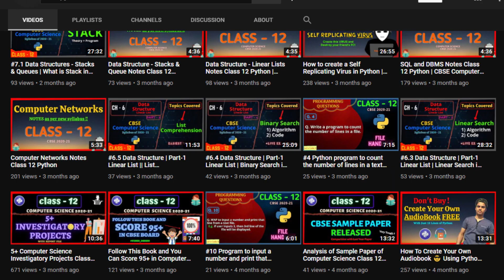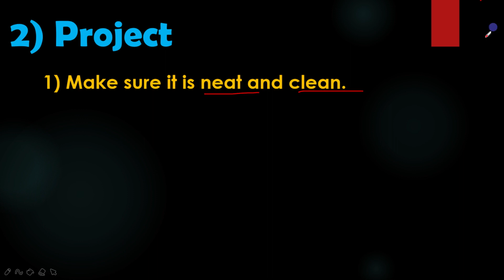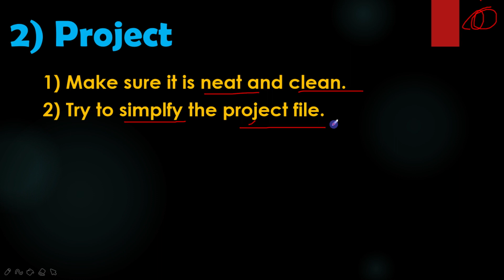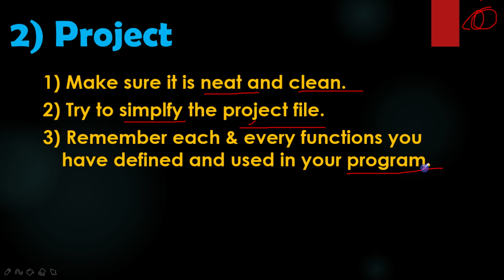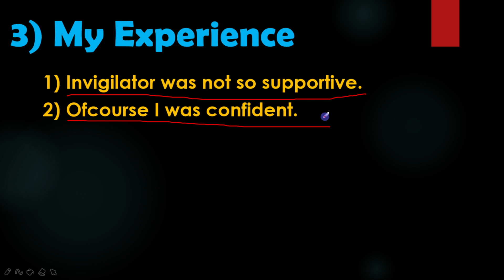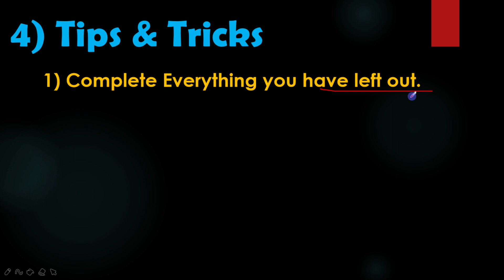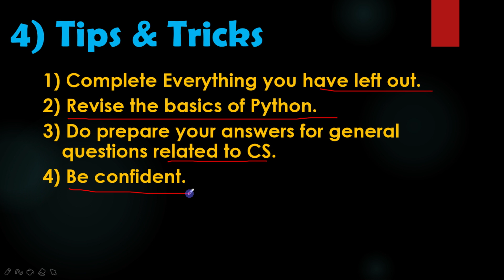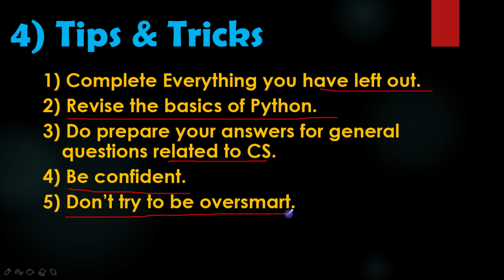Strategy for Computer Science CBSE Practical Examination 2020-21 | Tips & Tricks, My Experience 🤷‍♂️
We have discussed about the tips and tricks with my experience that will surely gonna help you people in your board examination.
Time Stamps:
00:00 | Introduction
00:10 | What we'll discuss in this video
00:47 | Most Important Part of this Video
01:45 | 1) What Does CBSE says about CS Practical?
04:28 | 2) Projects
06:17 | 3) My Experience of Practical Exam of CS
08:50 | 4) Tips & Tricks
12:05 | If You Liked then SHARE
Books Recommended:
Class -- 11
Preeti Arora ==
Sumita Arora ==

Class -- 12
Preeti Arora ==
Sumita Arora ==

👉 Chapter 7 Stacks & Queue = COMING SOON